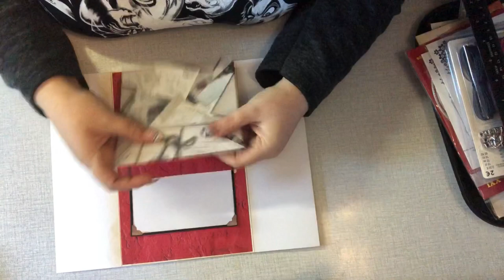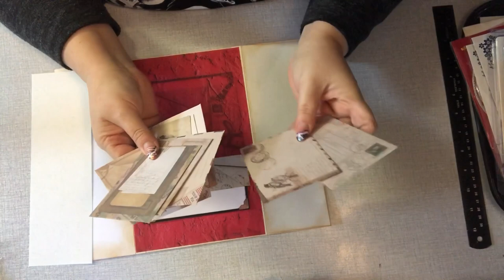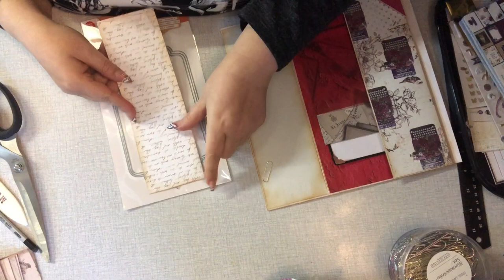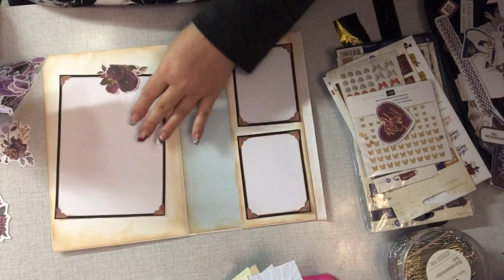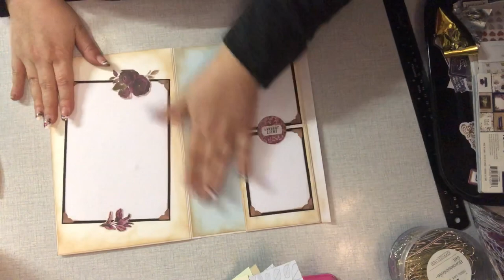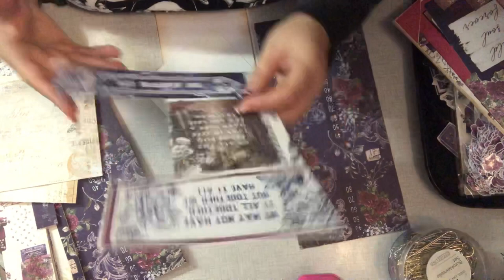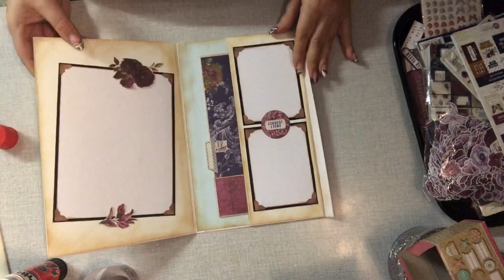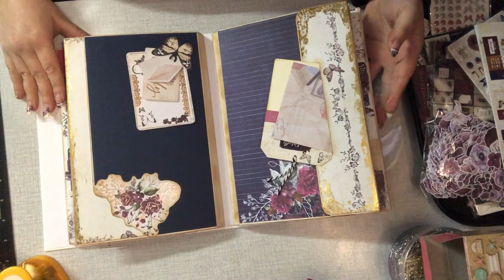Mini Album Tutorial "Spontan" 10